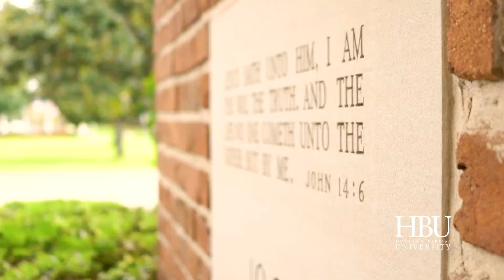HBU Welcome Days: Meet Your Pack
We are excited to introduce incoming students to their Pack leaders while getting to know the campus and its traditions like the music for this video, the HBU FIGHT Song:
Lyrics:
Get up and go, you mighty Huskies
Give it a fight for HBU.
Whenever the goin’ is rough and things are tough,
Shoulder the load, hold to the road,
Pull with all your might.

Give it a hail for orange and blue.
Get ready to meet the test, show your best
Drive until you’ve made History, with victory
You’ll win for HBU.

Music & Lyrics by Dr. Robert L. Parker